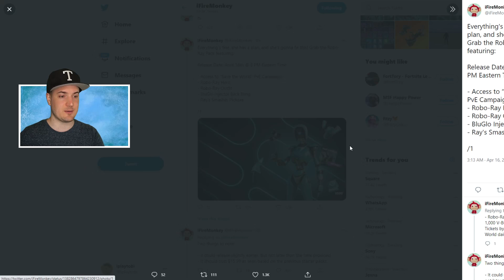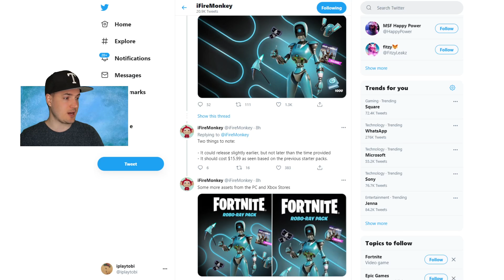Neues Starter Pack Verfügbar | Fortnite Paket Bundle Rette Die Welt kaufen bekommen Season 6 Deutsch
Fortnite Battle Royale: Neues Starter Pack Verfügbar | Fortnite Paket Bundle Rette Die Welt kaufen bekommen Season 6 Deutsch

* Günstige Gamekeys:
* Amazon Partner